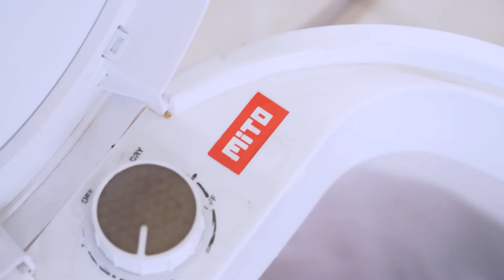Mesin Cuci Portable Mito WM1 I MD Review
Hai Mommies! Di MD Review kali ini, Mommies Daily nyobain mesin cuci portable yang lagi viral, Mito WM1. Penasaran soal fitur, kelebihan, dan cara menggunakannya? Tonton sampai habis, ya!

Must read articles:

1. 10 Rekomendasi Rice Cooker Multifungsi untuk Keluarga

2. Tips Memilih Kasur Beserta Produk Rekomendasinya

3. 7 Rekomendasi Personal Air Purifier untuk Lindungi Anak Kembali PTM